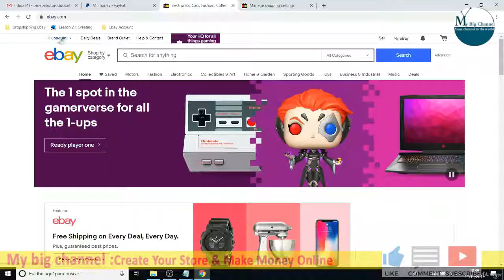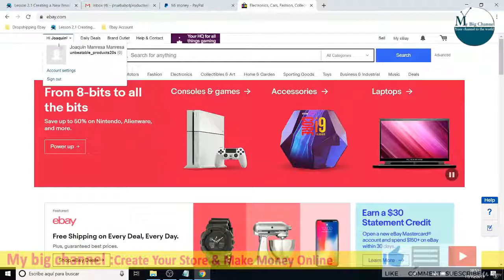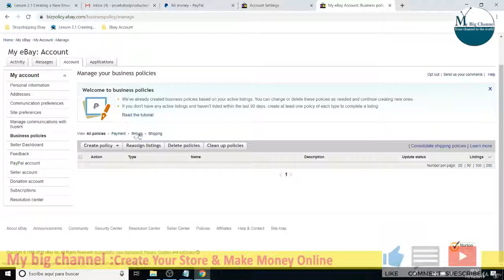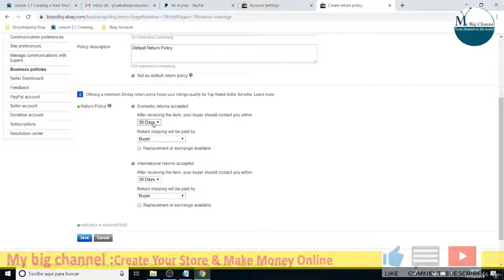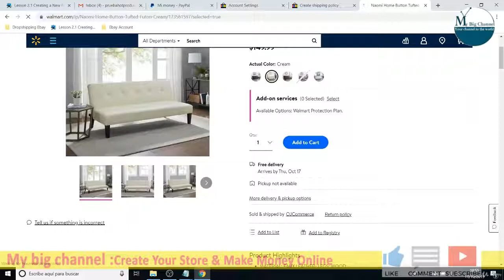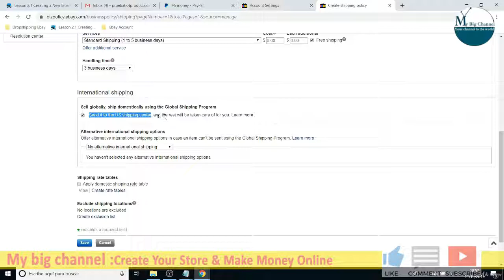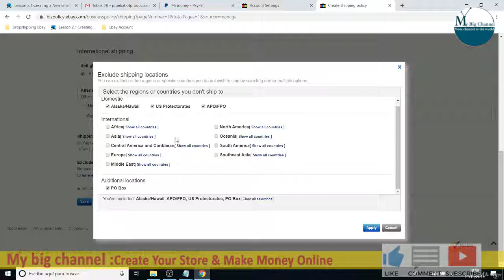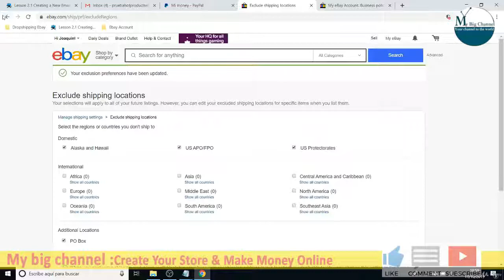Ebay dropshiping Opt in on the Global Shipping Set Up Your Business Policies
Dropshipping 2019 Create Your Store & Make Money Online maps:
 • 1. Introduction
   1. What Information You can Find on This Course About Dropshipping on Ebay
   2. How Much Money You Need to Invest on this Business
   3. In which Ebay Market Should i Sell A review of the different Ebay Markets
 • 2. Set Up Your Ebay Account
   Create Your Gmail Account
   Link and Confirm DebitCredit Card or Bank Account on Your Paypal Account
   Set Up Your Ebay Store
   Opt in on the Global Shipping Program
   Set Up Your Business Policies
   Add Paypal as payment method to your listings Configure your Site Preferences
   A Review on Your Seller Hub Ebay Suscriptions

 • 3. Choose Your Repricing Software to Make Dropshipping on Ebay
   1. The way to properly make Dropshipping Business on Ebay From January 2019
   2. What repricing software should i use A Review on Sku Grid, AutoDS and Dropeex
   3. An Alternative Way to make Dropshipping on Ebay From Wholesalers
 • 4. Ebay Dropshipping With AutoDS (NON-API Version)
   Set Up AutoDS Repricing Sofware (NON-API Version)
   Set Up AutoDS - Linking With Your Ebay Store
   Set Up AutoDS Ebay Store + Chrome Extension
   AutoDS Monitor Settings
   AutoDS Helper + Template Settings
   How to List Items on AutoDS
   Some More Tips About AutoDS
   How to Import Your Existing Items From Ebay to AutoDS

 • 5. Ebay Dropshipping Final Tips
   The rules to prevail on Ebay Dropshipping Business

Money Online ,vente en ligne,Dropshipping France,Ebay Market,Ebay Markets,